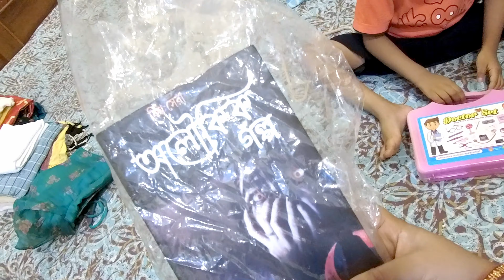Now it's time to Reveal the Good News..we are so exited